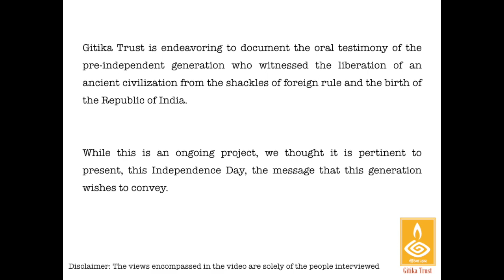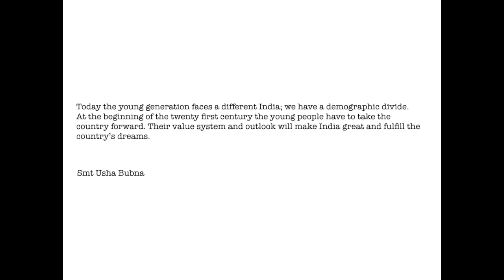Indian Independence and Partition: Stories from Octogenarians and Nonagenarians (Prologue)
The stories from the generation that witnessed India’s liberation from colonialism remind us of the ideals and aspirations this country was born with. A democratic nation that ensures freedom, justice and equality to all her citizens. We are attempting to increase our sample size so that it is representative of this generation, but one prominent theme that all our story-tellers emphasized upon was upholding the values enshrined in our Constitution. It is our social responsibility and fundamental duty as well, as per the directive of chapter IV A of the Constitution to cherish the noble ideals which inspired our national struggle for freedom.

Jai Hind
Vande Mataram